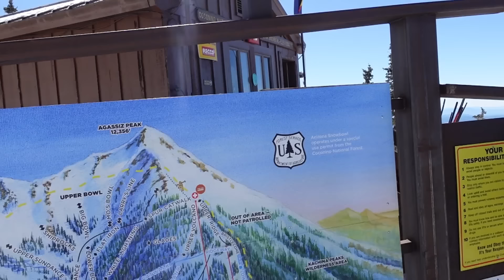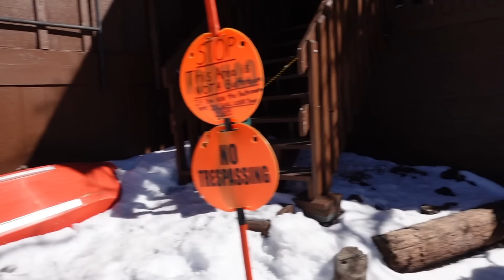Härtetest in den Bergen! | Steel Buddies | DMAX Deutschland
Michael Manousakis und sein Team planen eine Bergwanderung auf Arizonas höchsten Gipfel, um sich auf ihre Nordpol-Mission vorzubereiten und ihre Ausdauer zu testen. Doch bereits die kalte Anreise nach Flagstaff stellt sie vor Herausforderungen.

Neue Folge im TV: dienstags 20:15 Uhr, online 21:15 Uhr

Ausrangierte Armeefahrzeuge sind Michael Manousakis Hobby. Für Morlock Motors sucht er weltweit nach altem Militär-Zubehör und lässt es anschließend in neuem Glanz erstrahlen.